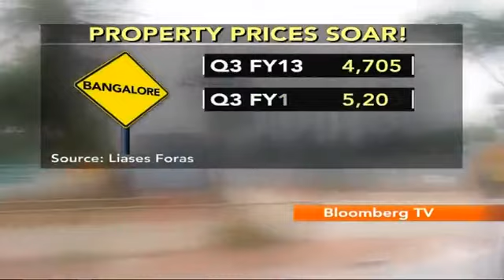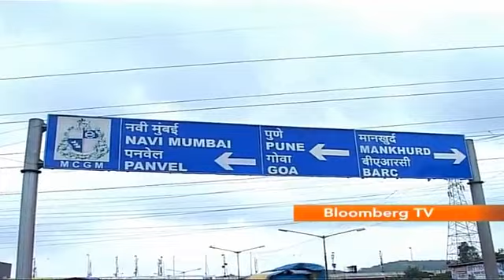Real Estate- Top 5 NRI Investment Avenues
In a special segment- Top Pick, Real Estate tells you where are Non-resident Indians (NRIs) headed for real estate investments in India.